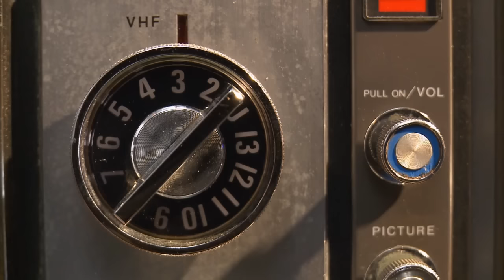Jericho: Priča o Željku Malnaru - Trailer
Trailer za dokumentarni film Jericho: Priča o Željku Malnaru
Režija: Vicenco Nola
Produkcija: Southern film